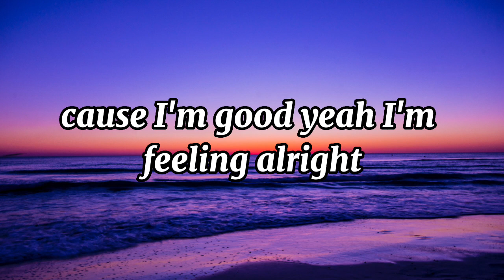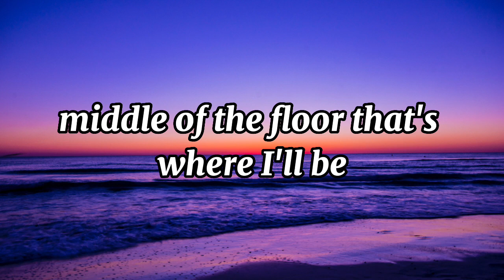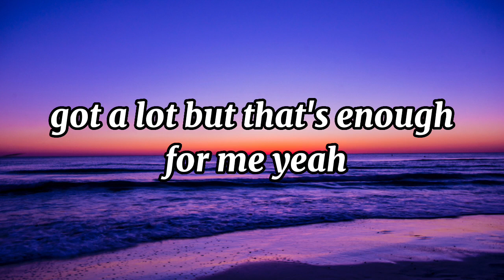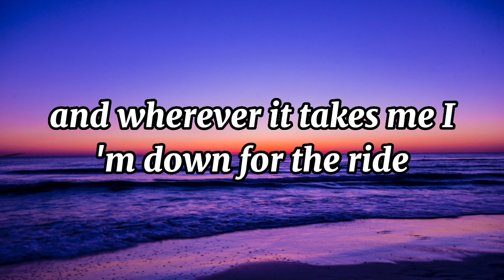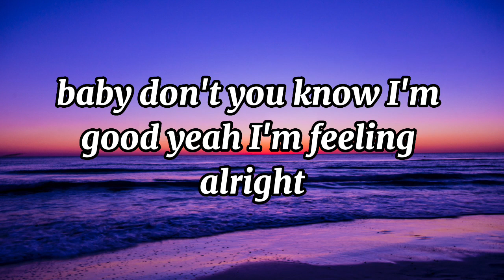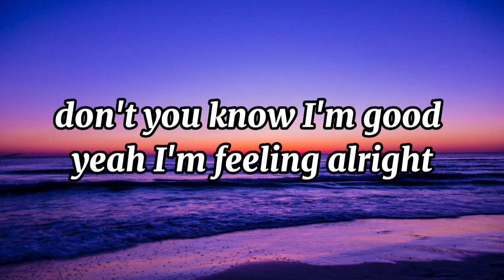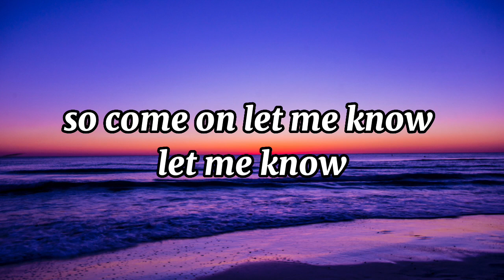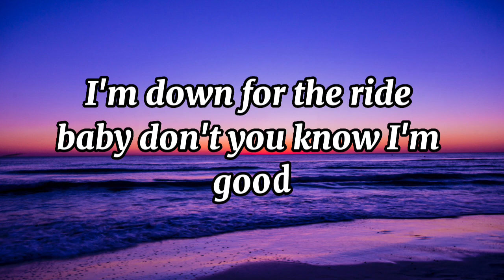David Guetta, Bebe Rexha - I'm good | LYRICS VIDEO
You can buy a piece of Phoebe Willo’s next release ‘Lost in the Music’ via SongBits and earn a percentage of the streaming revenues forever!  This is a great chance to get in early on new talent.  Limited availability.

Get ready to groove with the empowering lyrics of David Guetta and Bebe Rexha's "I'm Good" in our vibrant lyric video. Immerse yourself in the energetic beats and uplifting messages that celebrate self-confidence and positivity.